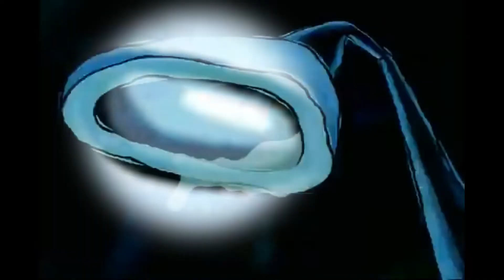SpongeBob : Mr. Krabs is SUS for Boots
Mr. Krabs is S U S for Spongebob's Boots